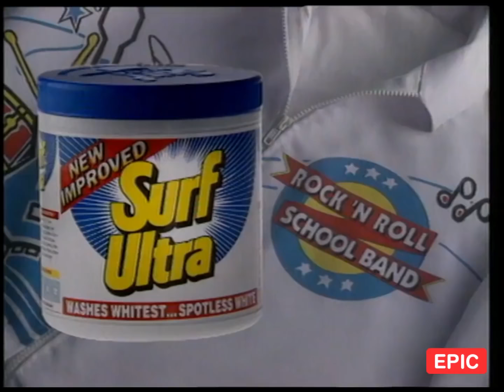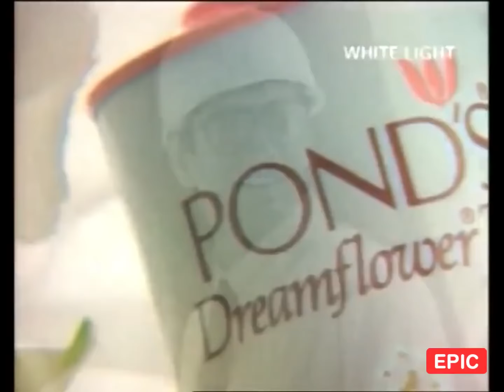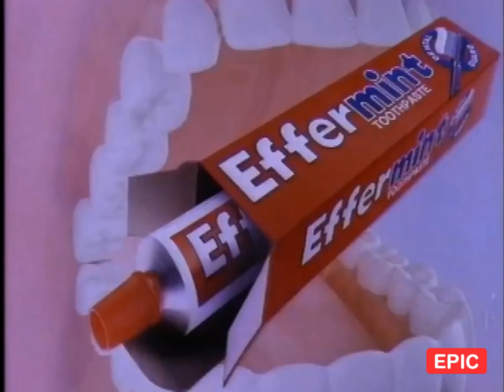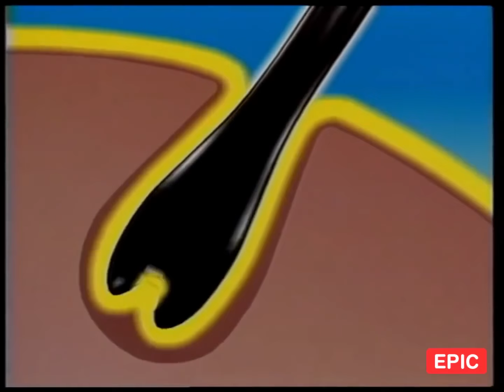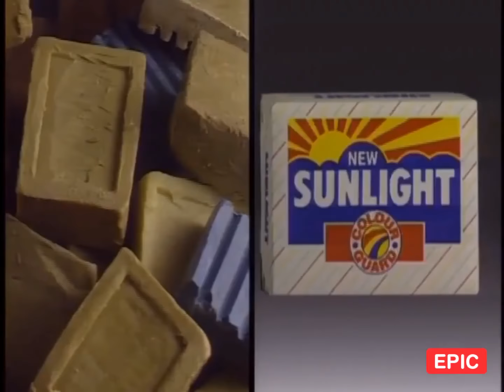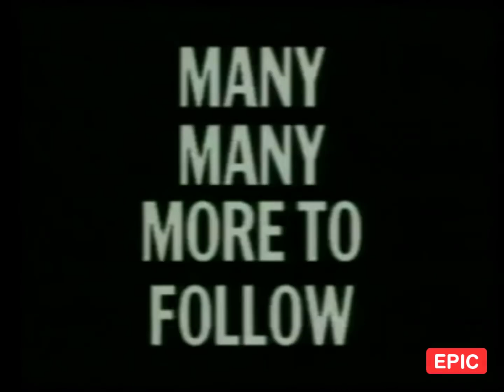25 Old Indian TV Ads of 80s & 90s - Part 10 _ Doordarshan Commercials _ Ponds _ _Full-HD